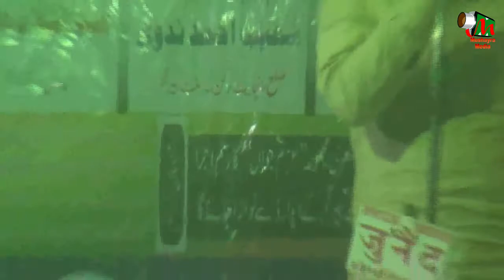ATHER FAIZI,SANTKABIR NAGAR,ALL INDIA NATIYA MUSHAIRA BA YAADGAR SOHDAYE ISLAM, 2017.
ATHER FAIZI,
ALL INDIA NATIYA MUSHAIRA BA YAADGAR SOHDAYE ISLAM,
AT MADARSA TAJWEED AL QURAN,HATWALO ,HAROLI BAZAR,ZILA-SANT KABIR NAGAR ON 26 OCT 2017,
NIJAMAT BY-HAJRAT MAULANA GUFRAN SHAKEEL NADVI SAHEB,
ORGANISER-AWWAB KHAN
                       MAQSOOD KHAN.
SARPARAST-SHAKEEL AHMED SHAKEEL.